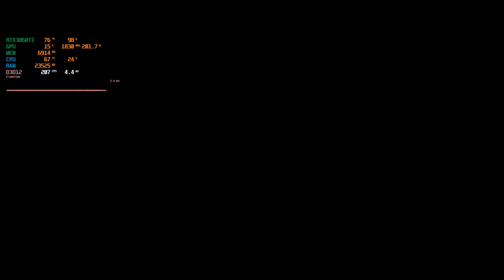Hogwarts Legacy NEW Patch performance gameplay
Hogwarts Legacy Update Out Now
Patch Build 1120320

Full PC Specs:
● CPU : AMD Ryzen 7 5700X
● GPU : Zotac GeForce RTX 3060 Ti
● RAM : Hyperx Fury 32GB DDR4 3200Mhz Dual Channel
● MOTHERBOARD : MSI X570A PRO
● HDD : Seagate Barracuda 2 TB 7200 RPM (x2)
● M.2 SSD : 1TB XPG gaming
● Case: Ant Esports
● Power Supply: Silverstone 600W
● CPU Cooler: Deepcool 400ARGB ( Air cooler)
● OS: Windows 11 Pro V22H2 ( Build 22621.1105)